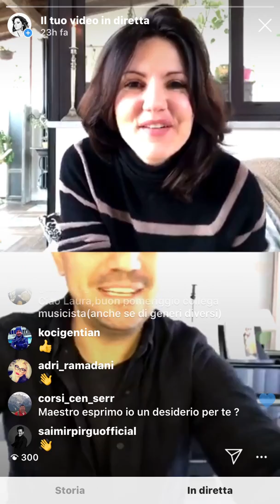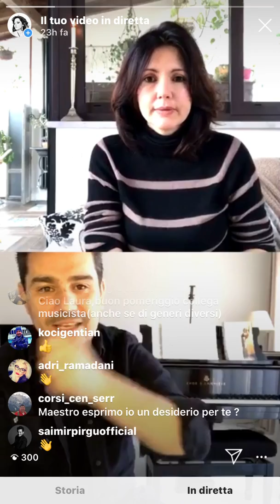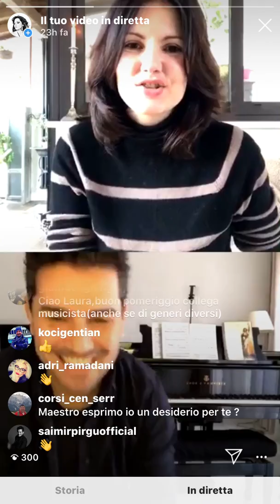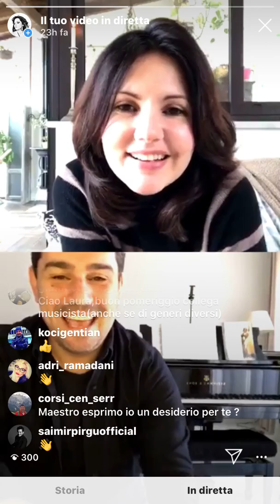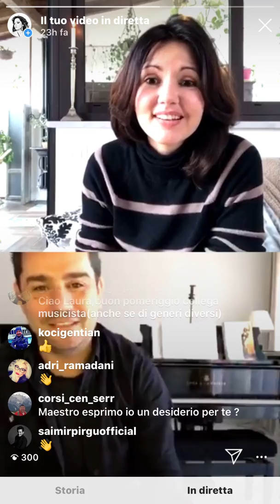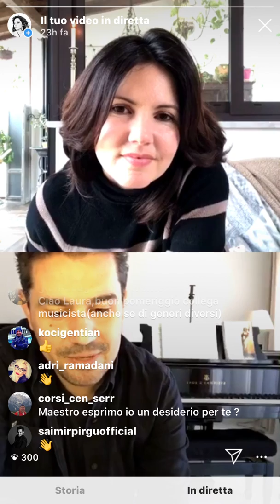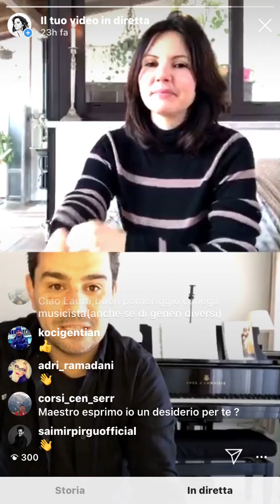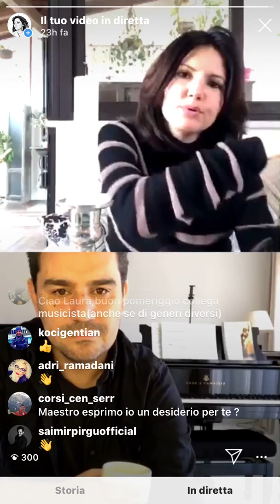laura’s T time! Con Saimir Pirgu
Incontri intimi e calorosi far artisti del mondo della lirica al ritmo di una tazza di the. joinusforTtime!